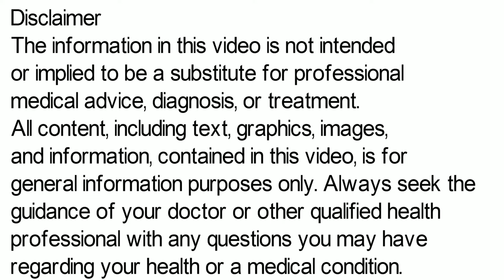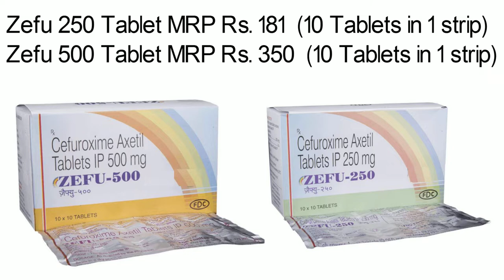Zefu Tablet | Zefu 250 | Zefu 500 mg Tablet Uses, Side Effects in Hindi